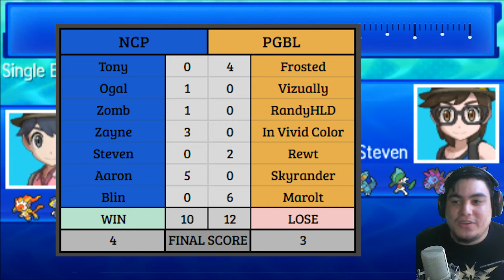AGILITY THUNDURUS | Pokemon Grand Prix League War W04 | Ultra Sun & Moon [USUM] Wifi Battle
War has broken out! The PGBL will enter the fray against 6 other leagues to try and come out on top. We're recapping our W4 opponent, the NCP!

Participating PGBL Coaches:
Rewt, NJ Brobats

Other Participating leagues:
APA, TBL, ICBA, Breedjects, NCP, BBL, PCL